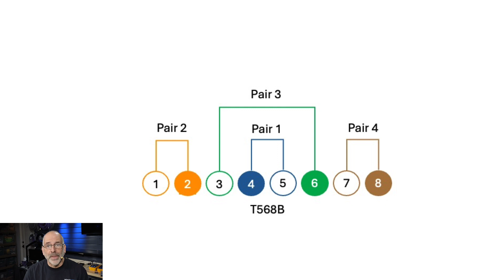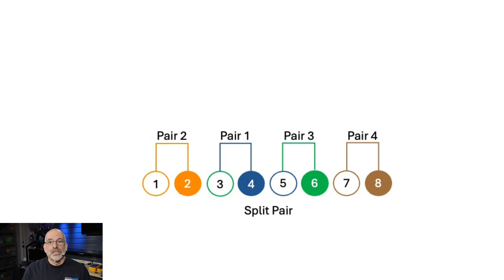Ethernet Termination Gone Wrong! Split Pair Cable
Cheap wire map testers don't always tell the whole store when it comes to testing a cable.  In this video I look at the T568B Ethernet wiring code and how things can go wrong when you don't follow it.  Don't let a split pair cable ruin your network connection.

Test Equipment Used:
Cheap Optical Power Meter/Wire Map Tester
Fluke Networks DSX CableAnalyzer™ (DSX-8000)
Fluke Networks MicroScanner™ PoE
Fluke Networks LinkIQ™ Duo
NetAlly LinkRunner™ AT 2000 - No longer available
NetAlly LinkRunner™ AT 4000

My name is Mike and I love network testing, troubleshooting, and training.  My goal is to help others gain a better understanding of how to test networks from the physical layer all the way up to the application layer.

Time Code:
0:00 - Introduction